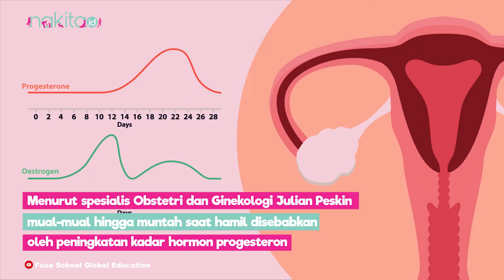Apa Penyebab Morning Sickness saat Hamil?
Pada masa awal kehamilan apakah Moms sering merasakan mual dan muntah?

Hal ini disebut dengan “Morning Sickness”, walau disebut demikian mual muntah ini tidak hanya terjadi di pagi hari.

Apa penyebab kondisi mual muntah ini, dan bagaimana cara mengatasinya?

00:32 Simak video berikut ini yuk!

EDITORIAL OFFICE

ADVERTISING